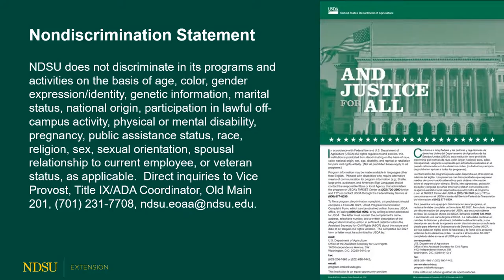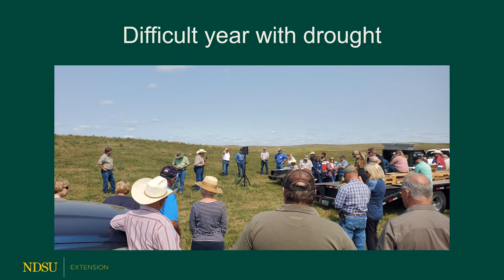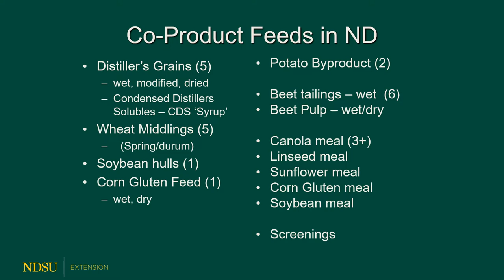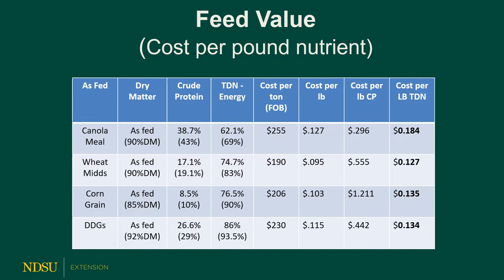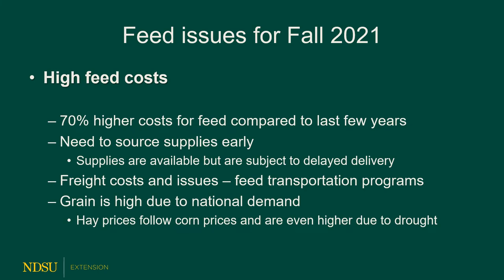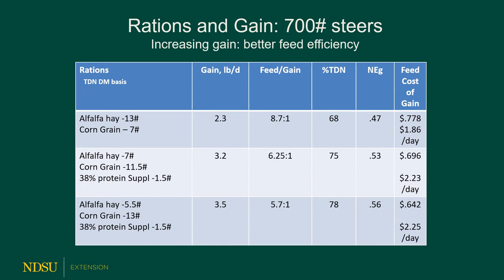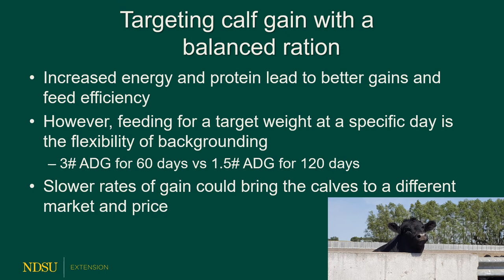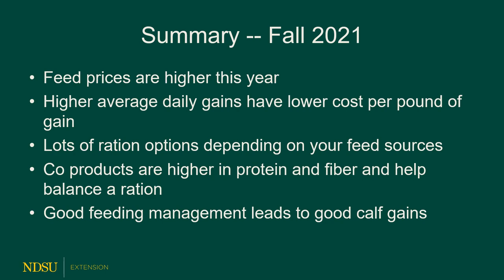Backgrounding feeds and rations Fall 2021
Livestock Systems Specialist Dr. Karl Hoppe discusses livestock feeds and rations.